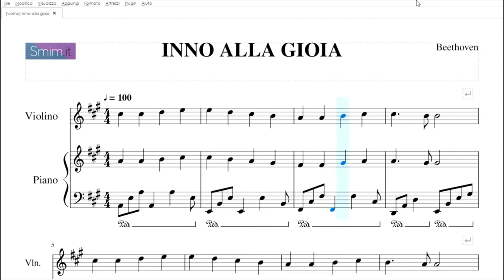Inno alla Gioia | spartito gratis per violino